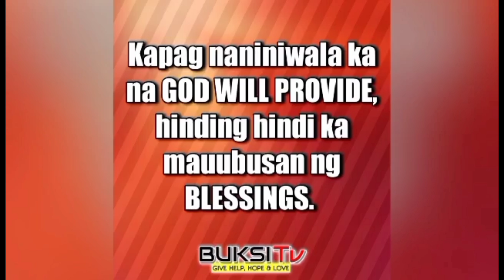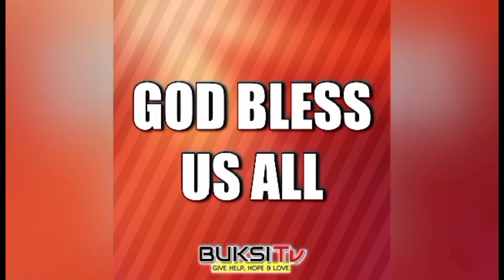Part 12 INIWAN KAMI AMING NANAY | Pugong Byahero TechRam Inspired